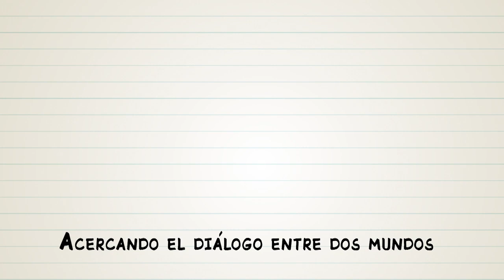LCVE - Los Científicos Van a la Escuela - Promo